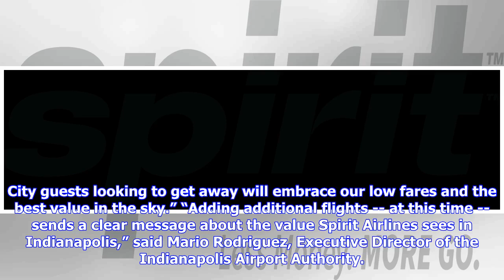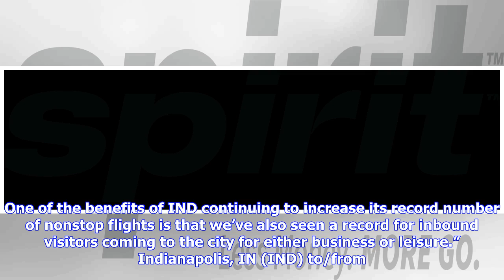Even More Go in Indy! Spirit Airlines Celebrates Inaugural Service in Indianapolis with Additiona...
Even More Go in Indy! Spirit Airlines Celebrates Inaugural Service in Indianapolis with Additional Route Announcement

| Source: Spirit Airlines, Inc. MIRAMAR, Fla., March 14, 2019 (GLOBE NEWSWIRE) -- Hey Indy, how about some more nonstops?  Spirit Airlines is celebrating the launch of its inaugural service from Indianapolis International Airport (IND) with the announcement of two additional nonstop routes set to rollout this winter.  Beginning November 14, 2019, Spirit will add nonstop routes from Indy to Tampa, Florida and Fort Myers, Florida.  The new routes are announced the same day the airline begins nonst...